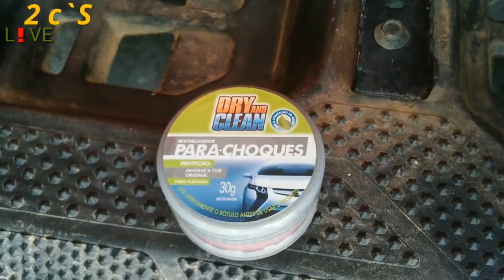Это не магия! революционный продукт; малыш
Я использовал его, и он кажется мне волшебным продуктом
Автор: Custódio DIAS; Сухая и чистая ревитализирующая паста - продукт невероятной эффективности. Изготавливается из карнаубского масла и гидроизоляционных восков. Он обладает высокой мощностью для восстановления пластиковых поверхностей и каучуков, побитых действием солнечных лучей, устраняя беловатый аспект, возвращая первоначальный цвет.
и это работает.
приложение

Нанесите сухую и чистую ревитализирующую пасту на все пластиковые и / или прорезиненные поверхности снаружи автомобиля. Мгновенное оживление бамперов, резин, передних решеток, внешних ремней, удерживающей базы